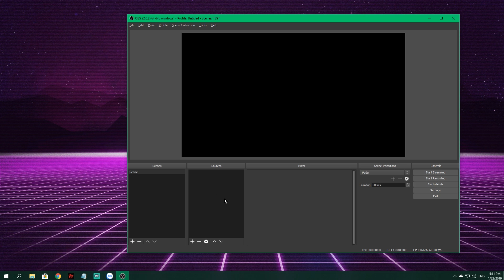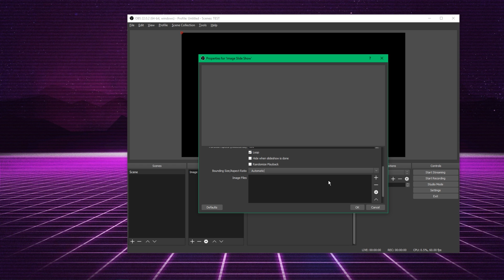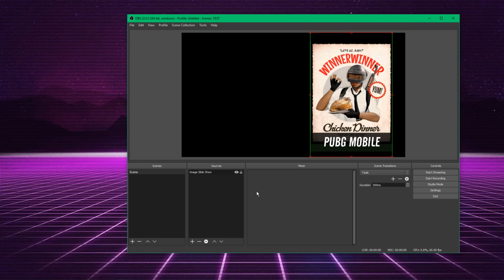HƯỚNG DẪN LÀM IMAGE SLIDE SHOW TRONG OBS | VR ACADEMY